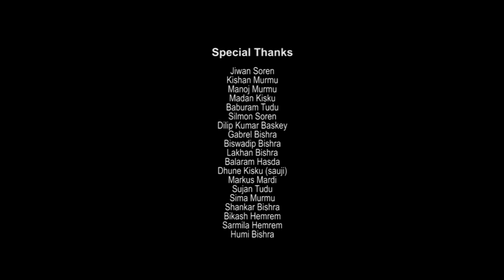"KALAM" new santhali video song || Ft. Dewan Tudu /Tupla Soren & Rajan Baskey || 2018